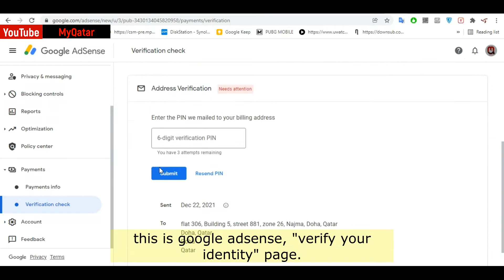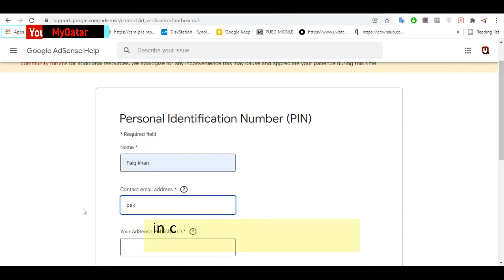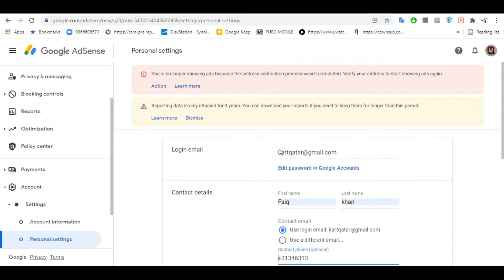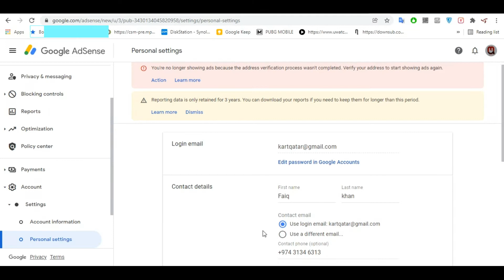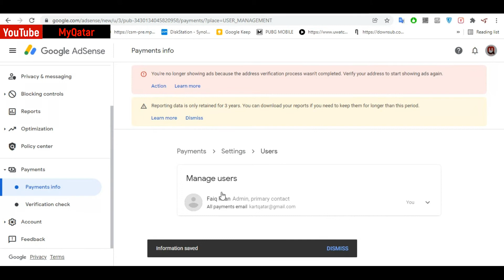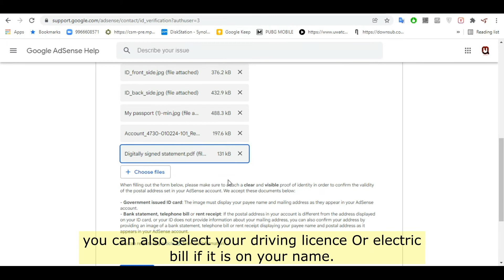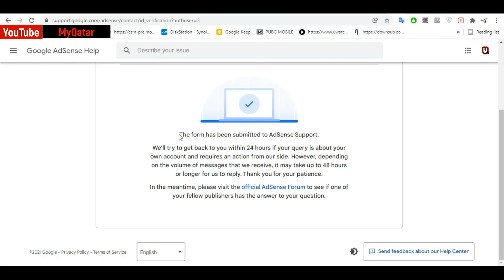how to verify google adsense account without pin 2022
how to verify google adsense account without pin 2022 googleadsense adsense2022 adsensePIN live proof in 2022.

go to your google adsense account: 00:00
getting manual verification submit form from google adsense: 00:34
most Important setting in google adsense account verification process without PIN: 2:15
submit documents for google adsense account verification without PIN: 4:42
email received, google adsense account verified without PIN: 6:06